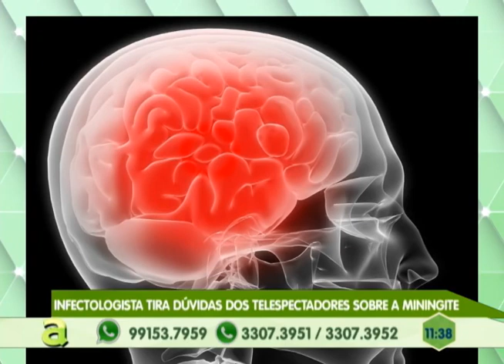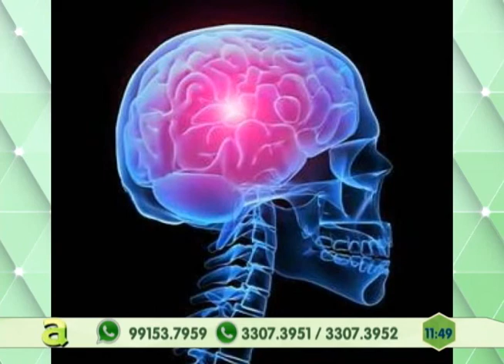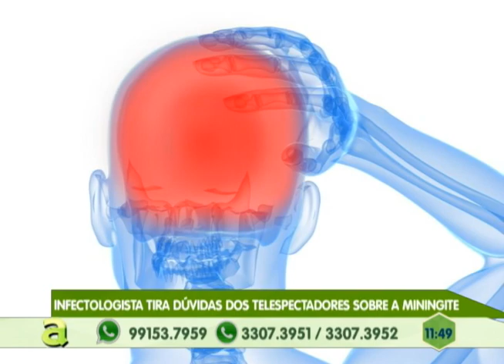Adolescente é Assassinado com 4 tiros na Zona Leste de Manaus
02º BLOCO AGORA 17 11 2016 - Adolescente é Assassinado com 4 tiros na Zona Leste de Manaus